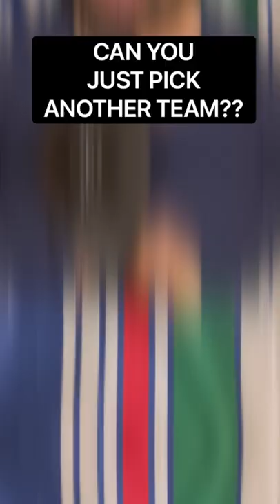Ball ‘N’ All Chat #25 | NRL topics | Can we leave our team for another? || 2022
Hey.
I’m tired.